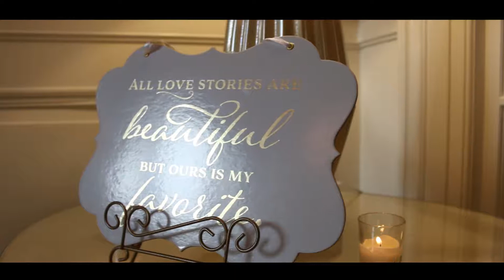NJ Wedding NJ | Natasha & Anthony | Shadowbrook, Shrewsbury NJ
The "Same Day Edit" of Natasha & Anthony from their August 2017 wedding at Shadowbrook in Shrewsbury, NJ!

Be Social with us: @theacelebs